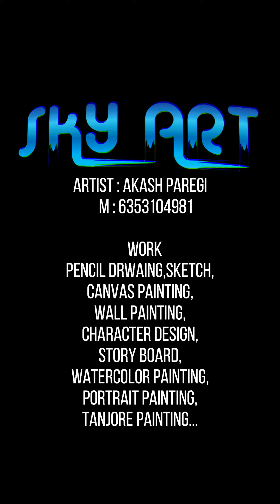sushant singh rajput (watercolor portrait painting)-( Sky art) -13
sushant singh rajput, watercolor portrait painting,
Artist : Akash paregi,
sushant singh rajput best popular song,sushant singh rajput movies

sushant singh namo namo

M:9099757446